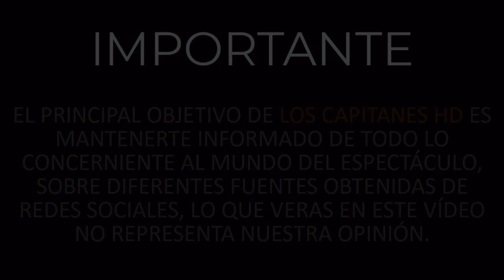Hijo de Ximena Duque revela sus preferencias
Cristan Carabias, hijo de la actriz, decidió aclarar todas las dudas.

Cristan Carabias, hijo de Ximena Duque, fue cuestionado en su cuenta oficial de Instagram sobre su orientación sexual, pero finalmente aprovechó para aclarar algunos rumores con respecto a sus preferencias.

El joven, quien va a cumplir 17 años de edad, abrió una sesión de preguntas y respuestas en sus historias de dicha red social. Ahí, muchos de sus seguidores le pidieron consejos para mantenerse en forma y tips sobre sus sesiones de entrenamiento.